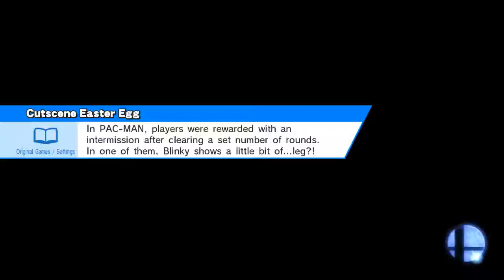Witch Time is OP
Wrecking Crew (Ω Form)
Bayonetta, Cloud